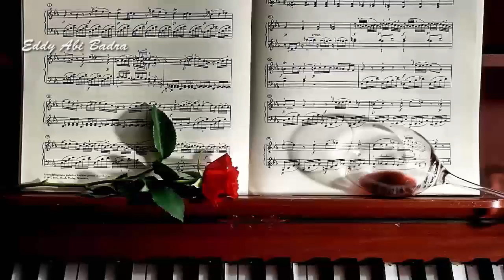Relaxing Background Piano Music موسيقى خلفية بيانو ولا اجمل